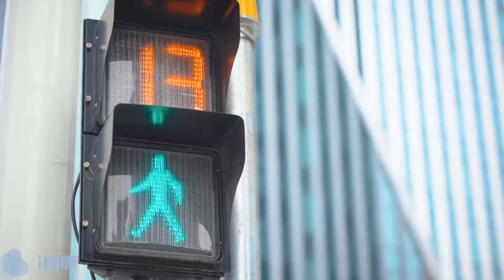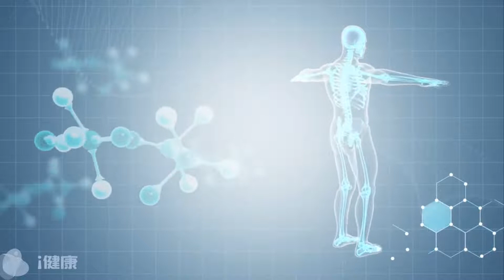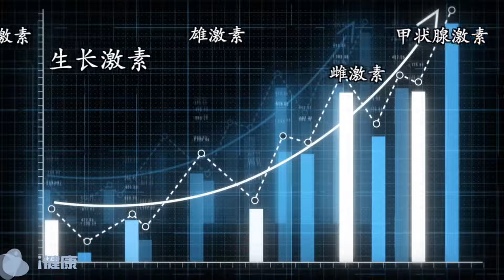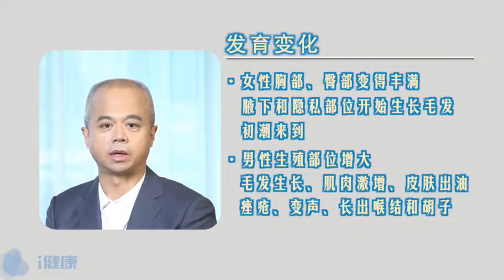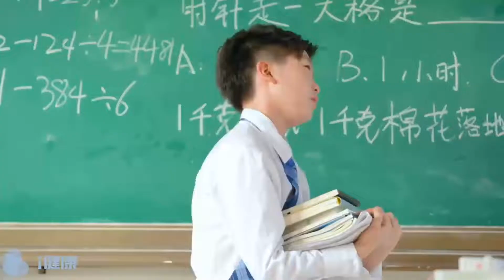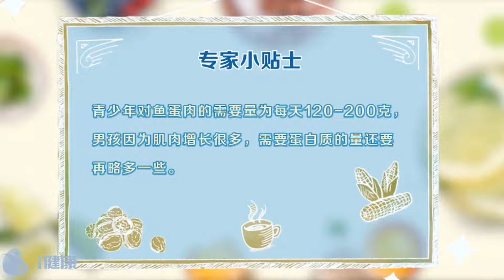第8课：青春期启动 | 四年管理影响四十年幸福!《人在旅途——把握人生20个健康机遇点》家庭健康管理课程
第8课：青春期启动：四年管理影响四十年幸福

青春期的到来，比外在形态的变化要早好几年。它始于激素的爆发式分泌，带来体型和性征的改变。当我们观察到孩子来月经、长胡子，其实已经到了青春期发育的后期了。青春期虽长，但发育的窗口很短，过了窗口期，孩子的身高、智力、内分泌甚至情感发育都会快速定型。如何给孩子的发育争取更多空间？一起来学习吧！

1、营养系：专业的营养知识，每天10分钟轻松学：

2、为什么我要选择纽崔莱？为什么纽崔莱值得信赖？

3、5分钟视频带你了解安利公司的实力！

+vx：Bruce1934